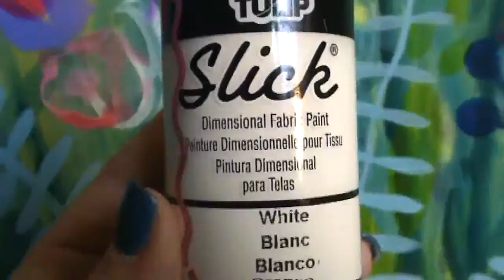Sea Garden - mixed media painting by Wyanne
Short fun demo showing the inspiration and techniques involved in the painting.  Techniques include layered resin, acrylic, dripped paint, spattering, souffle pens and gold leaf.